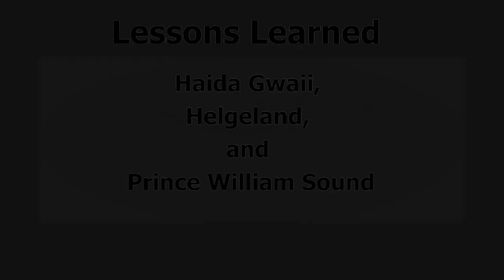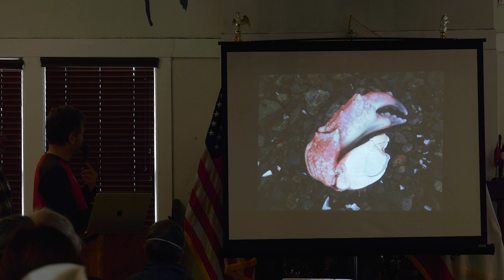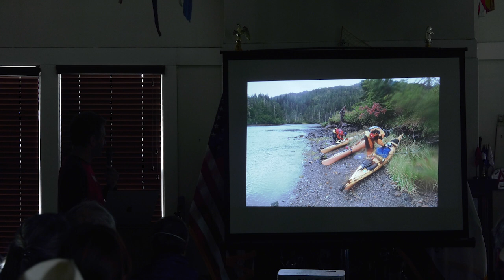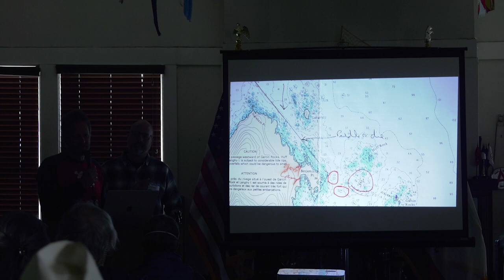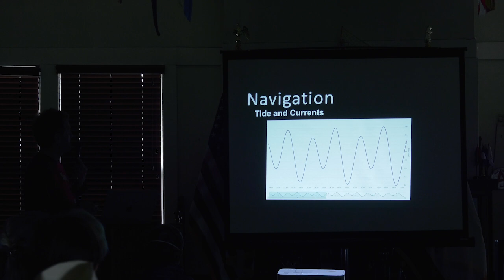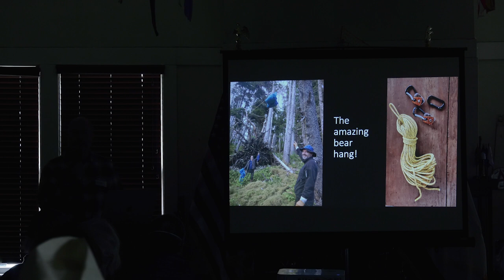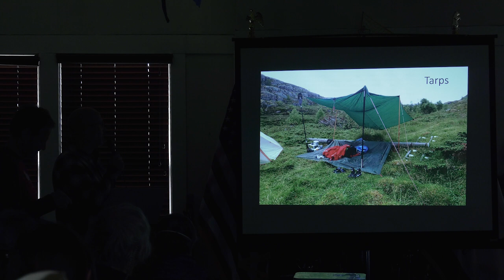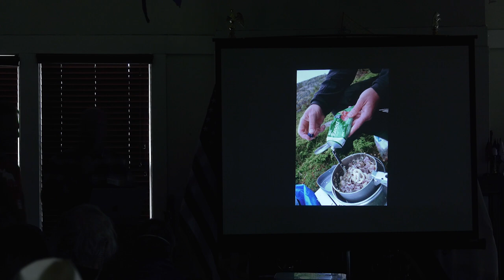2023 03 18 BASK General Meeting Jonathan and Johan Part 2 of 2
Reindeer Cheese and Whiskey—Lessons Learned from Paddling Haida Gwaii, Helgeland, and Prince William Sound" by Johan Niklasson & Jonathan Luskin
Johan and Jonathan discuss several practical themes of their recent expedition to Haida Gwaii, British Columbia. They draw from their experiences paddling in Alaska, Norway and elsewhere, and include such topics as planning, navigation, safety, wildlife, gear and food. Johan started paddling in 1997, and has been a BASK member since 2009. He served as BASK Vice President from 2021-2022, and is currently a member of the BASK Communication Committee. Jonathan began paddling in 2005, and has been a BASK member since 2006. He served as the BASK Vice President from 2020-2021, the BASK President from 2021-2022, and is also a member of the BASK Communication Committee.